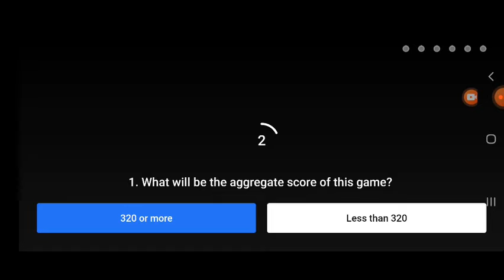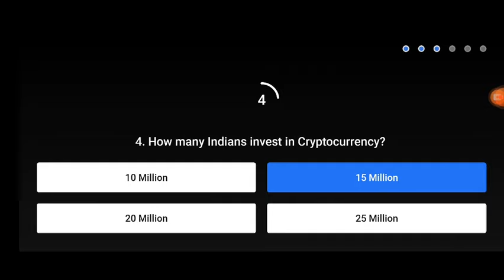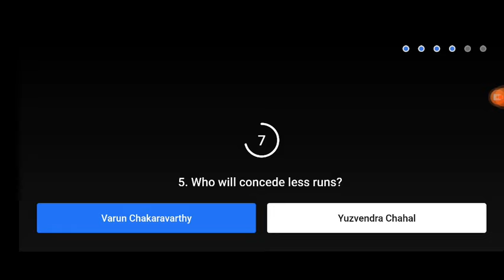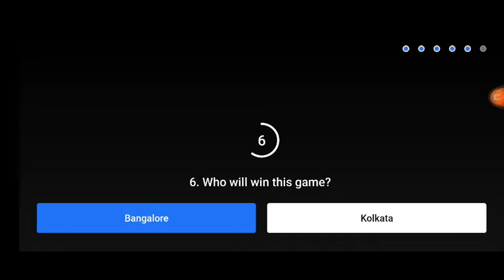Flipkart PowerPlay With Champions Quiz Answers | KOLKATA VS BANGALORE | KKR VS RCB|20 SEPTEMBER 2021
The wait is over. The most exciting season of cricket is finally here! While we’re gearing up to watch our favourite players and teams on screen, Flipkart Video is giving cricket fans an opportunity to put their cricketing insights to good use and win prizes. Launching on  September, cricket legend Virender Sehwag and popular cricket show host Samir Kochhar will come together to present an interactive cricket show, Power Play with Champions on the Flipkart app.

Here’s how it works:

- As hosts, Sehwag and Samir will provide critical analysis of previous games and performances
- Informed by their expert opinions, users will need to answer 6 predictive questions in a bid to win rewards

Power Play with Champions will give the users a chance to play the quiz every day. Guided by the expert opinions shared by Sehwag and Samir, the 6 predictive questions will challenge the users’ knowledge and predictive skills related to the game. Users will be tested on various parameters of the game, the teams, players, runs to be made, and wickets that will be taken. Viewers who get 3 of the 6 questions correct once the match is over will be declared winners and win exciting prizes.

Power Play with Champions  Que:

Topics Covered :

power play 26 Match
flipkart power play KKR VS RCB
power play flipkart answers today
flipkart power play answers
flipkart power play answers today
flipkart quiz answers today
Bangalore VS Kolkata flipkart
Kolkata VS Bangalore
power play with champions contest
Bangalore VS Kolkata
Kolkata VS Bangalore
sameer kochhar
virender sehwag
flipkart power play with champions 20 SEPT
20 SEPTEMBER flipkart power play with champions
flipkart power play with champions quiz answers
flipkart power play with champions contest
cricket contest
flipkart contest
flipkart quiz
cricket quiz
flipkart
contest
quiz